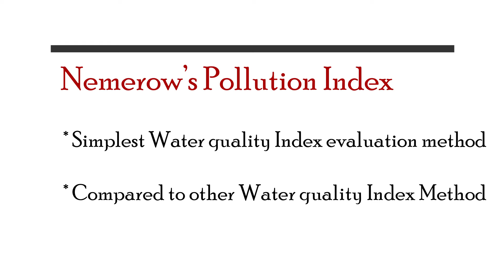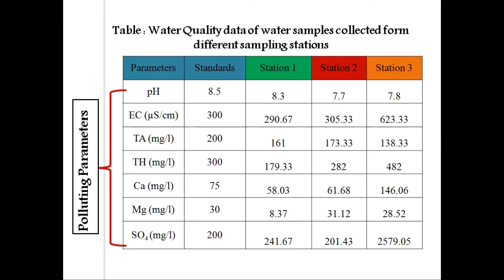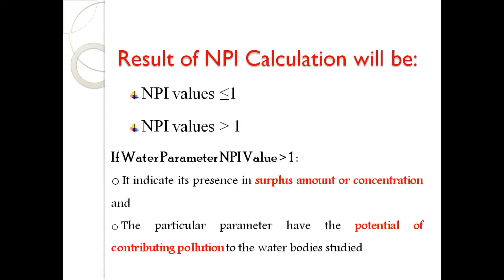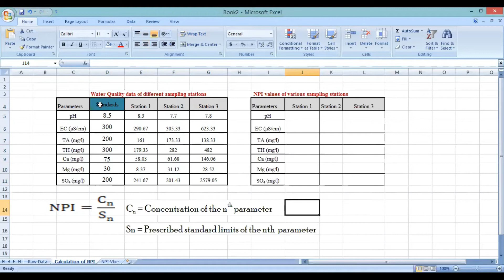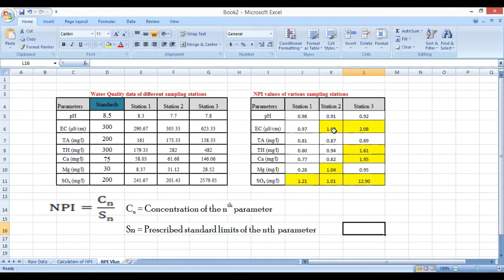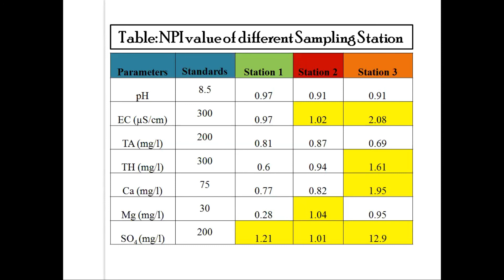Nemerow's Pollution Index [Water Quality Index)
Nemerow's Pollution Index is one of the simplest water quality index method, used in Water Quality Monitoring and Assessment.
It helps the researchers in understanding the contribution of any single particular parameter studied toward the deterioration of water quality.